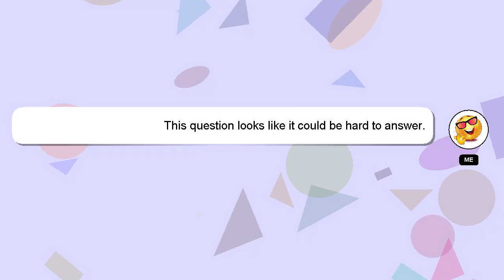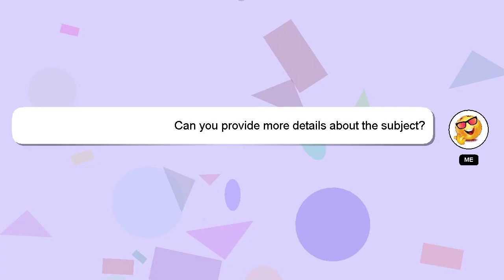How to cook sea bass fillet?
Let me give you a brief introduction of who I am, Good day, I am Delphi. I am here to assist you in getting the answers you need. - How to cook sea bass fillet?

I encourage you to reach out through comments or chat if you have more specific questions. Your answer will be appreciated and acknowledged with a 'heart' from me.

*2 What we are experimenting :*